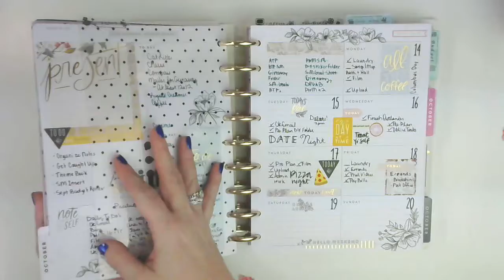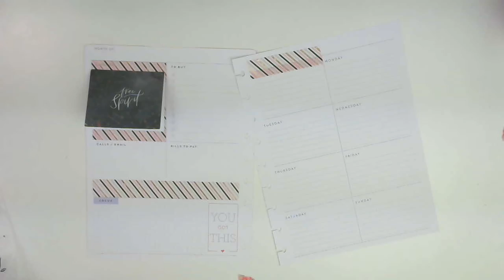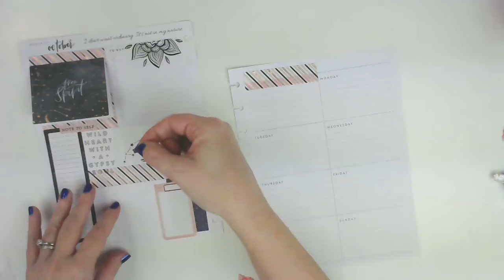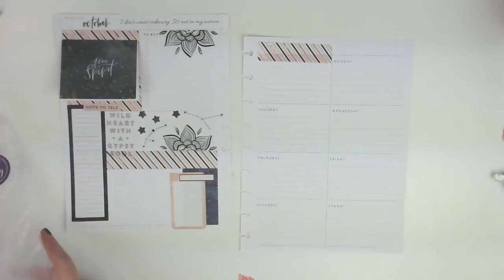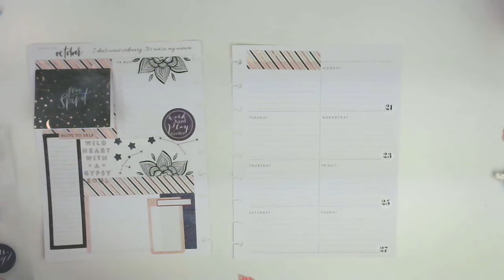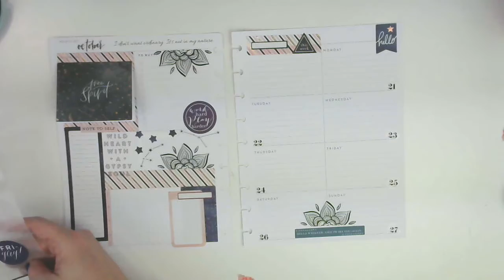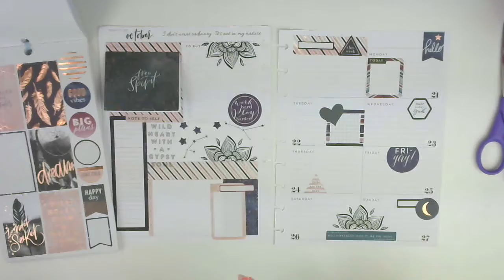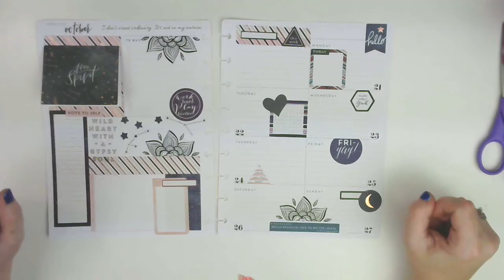Plan With Me | Weekly Dashboard Layout | Classic Happy Planner | Oct 21 - Oct 27 | Free Spirit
Hi Everyone!

This week in Catch All I am still using the dashboard layout with the Free Spirit stickers from the Color Story Sticker Book.

XOXO,
Nicole